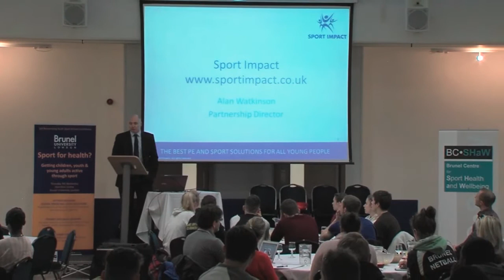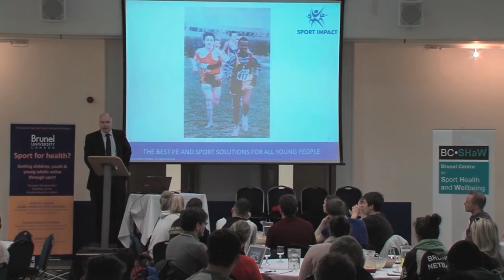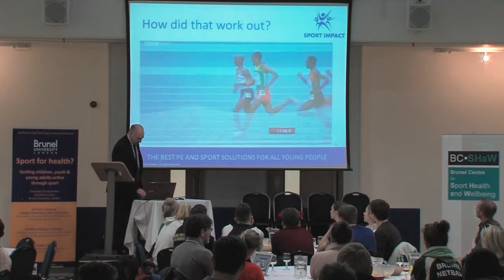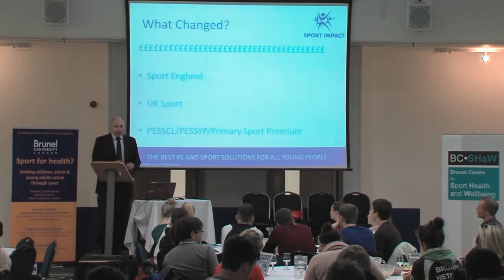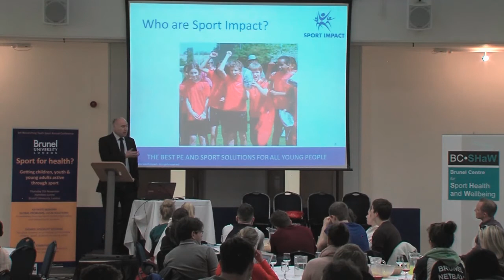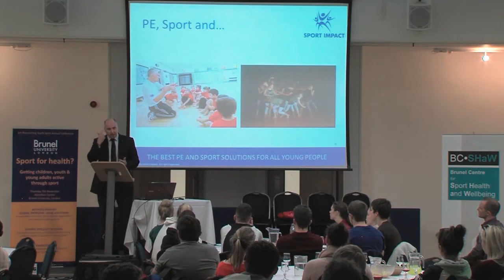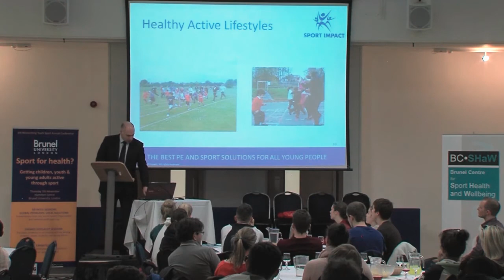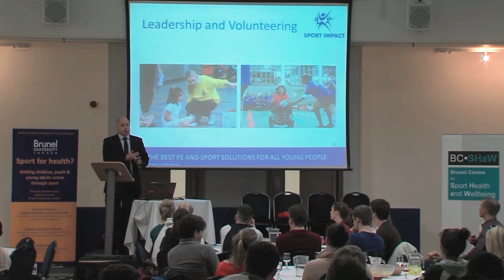Alan Watkinson @ Careers in Sport, Brunel University, Feb 2014